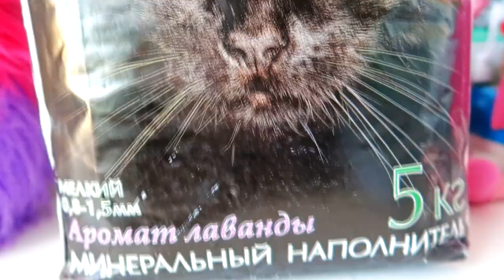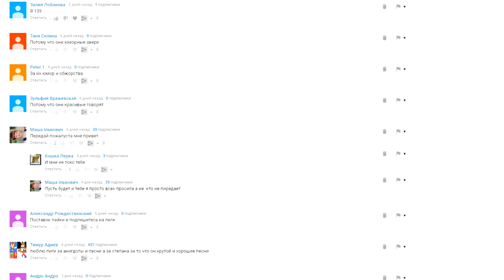Арбуз на Новый Год!!! ЭКСПЕРИМЕНТ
Попробую сохранить пару арбузов и дынь на новый год. Одни заморожу, другие измажу глиной с кошачьего наполнителя, а еще засолю. Посмотрим что получится